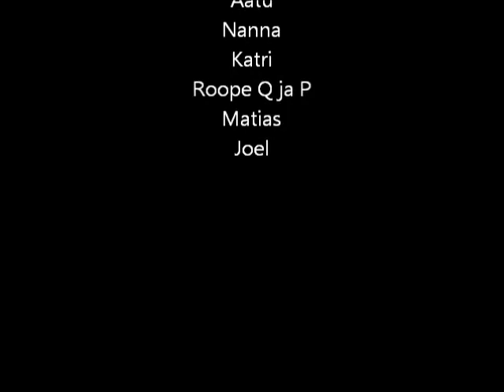Ahtisaari Martti - elämä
Kaukovainion ja Kuivasjärven koulun Ahtisaari -viikon työpajoissa tuotettu kooste Martti Ahtisaaren elämästä.
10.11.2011